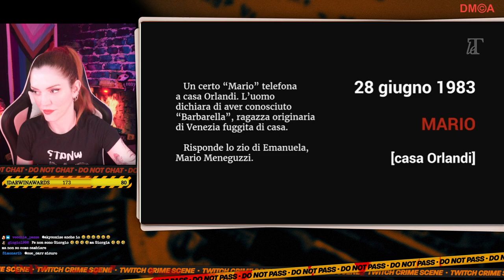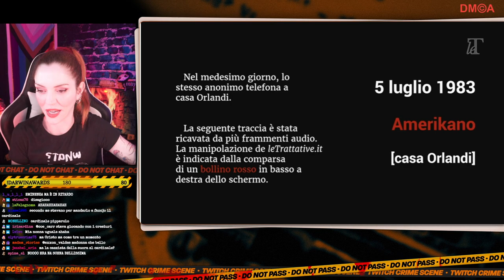Emanuela Orlandi ep.1: tutta la storia, la scomparsa, le telefonate dei rapitori | True Crime Italia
Il caso Emanuela Orlandi, uno dei gialli più misteriosi del nostro Paese, è stato riaperto dal Vaticano. Ma cosa successe 40 anni fa? Chi ha rapito Emanuela? Ripercorriamo insieme tutta la storia in questo primo episodio, presto pubblicherò anche il secondo!